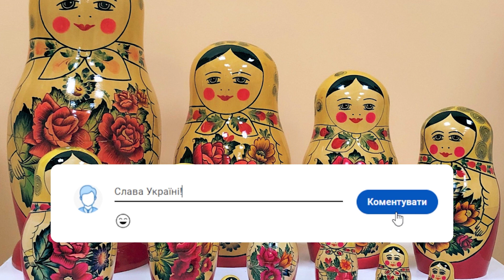Чергова маячня! Кремлівські пробили дно: "підгоріли" усі. Реакція на Тризуб - це фейспалм!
Відео РФ, де матрьошка розбиває тризуб на “Батьківщині-матері”, – це звичайна халтура, яка має ідеологічне обґрунтування, зазначив Шейтельман.